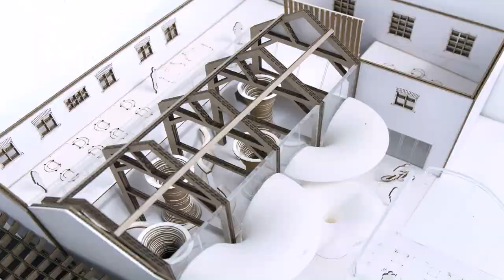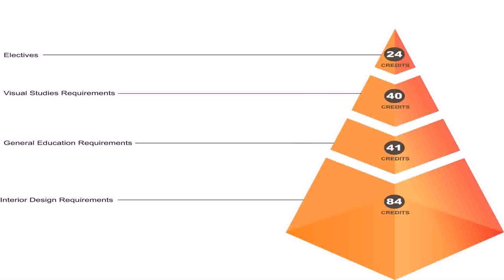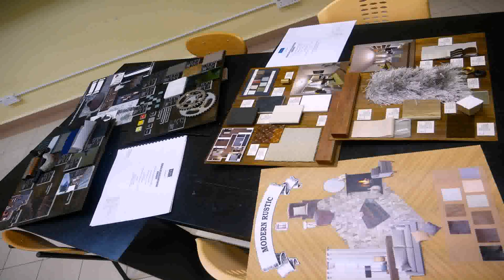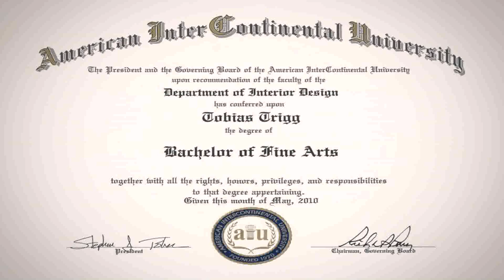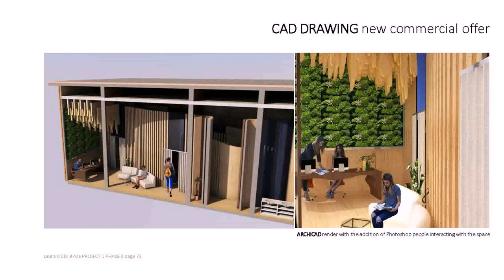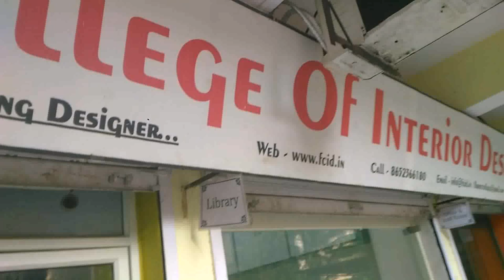Interior Design University Qualifications